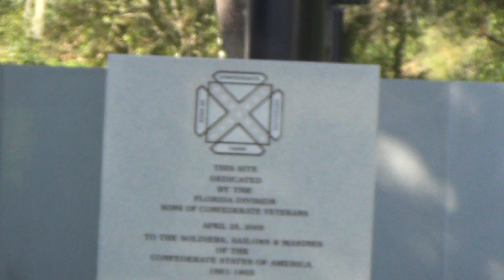The Biggest Rebel Flag In The World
at I-4 and 275 in tampa florida